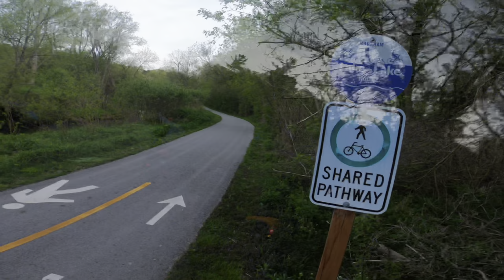Sibbald Point Bikepacking One Nighter via Lake to Lake Route (Toronto to Georgina)